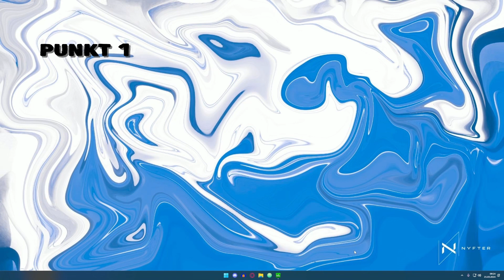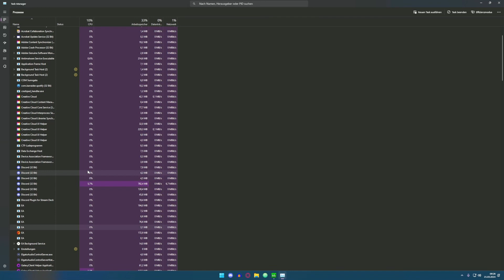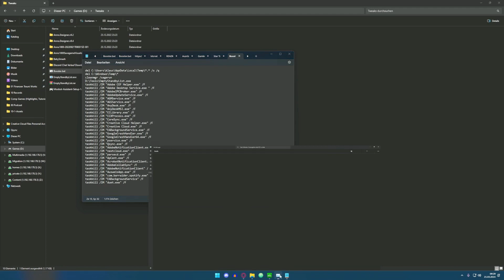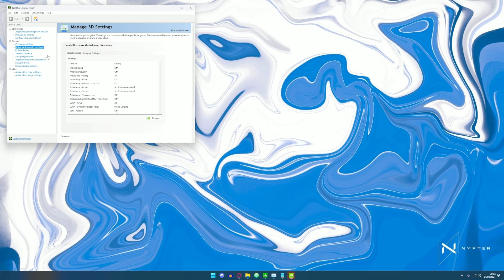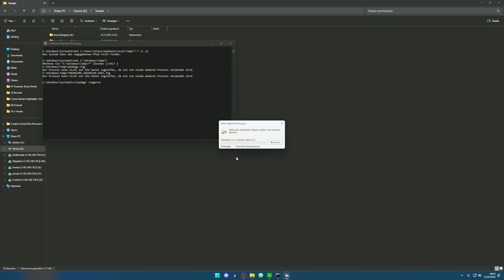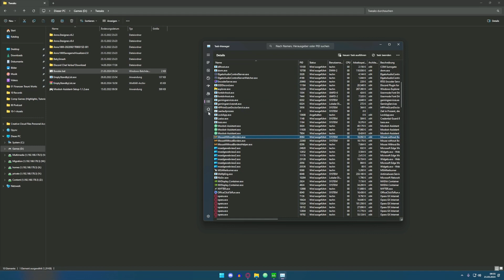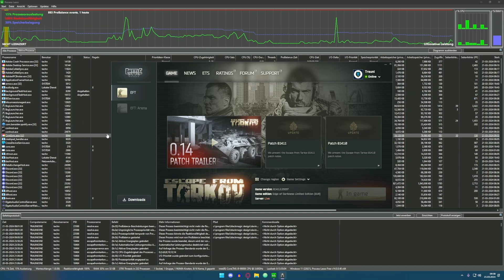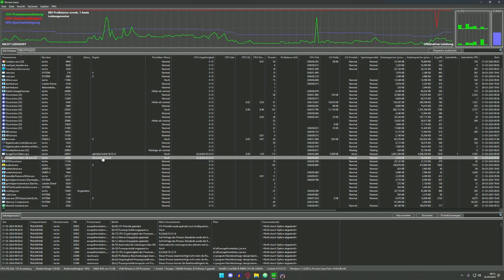Techniktalk: Settings, FPS & Hardware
►SOCIAL MEDIA◄

 ►DIESER KANAL◄

Auf diesem Kanal findet ihr Story Gameplays, FFP Highlights und Technik rund um PC und Streaming. Die meisten Aufnahmen entstehen live während ich auf Twitch streame.

🎵 Musik (No copyright): Ingame

 ►Partner◄

  ►TubeBuddy◄

Zum Organisieren und managen meiner Videos nutze ich TubeBuddy. Dieses Tool bietet sehr viele nützliche kleine Helferlein, um einem das Leben als YouTuber sehr viel einfacher zu machen.